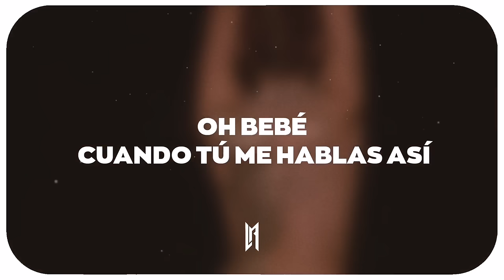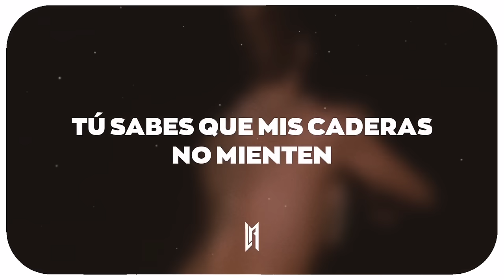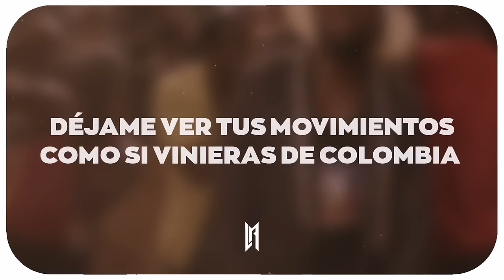Shakira ft Wyclef Jean - Hips Don't Lie // Traducida a Español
​🎧 Shakira - Hips Don't Lie (Lyrics) ft. Wyclef Jean

🎤 Lyrics: Shakira - Hips Don't Lie ft. Wyclef Jean

No fighting
No fighting
Shakira, Shakira

[Bridge 1: Wyclef Jean with Shakira]
[Pre-Bridge: Wyclef Jean & Shakira]
You know you got me hypnotized (Oh)
So be wise (Sí! Uh) and keep on (Sí! Uh)
Reading the signs of my body (Yeah)

[Bridge 2: Wyclef Jean & Shakira]

[Verse 3: Wyclef Jean with Shakira]
A refugee like me back with the Fugees from a third world country (Huh-uh)
We leave the whole club jazzy
Why the CIA wanna watch us?
It's the Colombians and Haitians

Oh, you know I'm on tonight